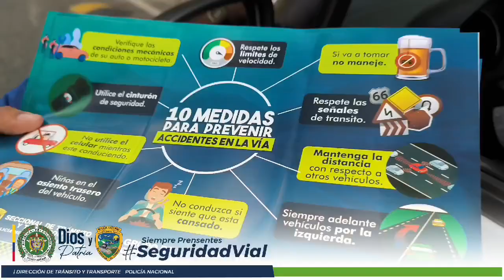Seguridad Vial en las vías del municipio de ElZulia /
Nuestros uniformados de TransitoPolicia Norte de Santander realizan jornadas pedagógicas en seguridad vial en vías del municipio de El Zulia, con el fin de crear hábitos y conductas seguras en las vías del departamento, invitamos a la ciudadanía a respetar al máximo las normas de tránsito y a tener en cuenta que en casa hay alguien que nos espera.